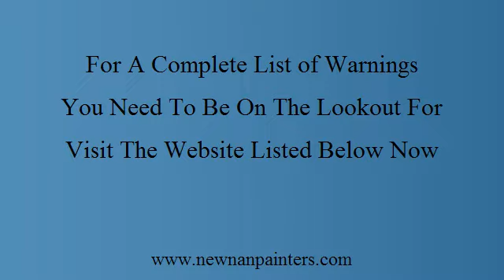Peachtree City Painters - Warning 5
Peachtree City Painters

Don't just hire any painter.  Get the proper information to make an informed decision.

For the past 17 years it has been my goal to provide you with quality and service like no other.  I want to thank you in advance for allowing me to bid for your business.  I look forward to helping further beautify your home.

This short video may save you a huge headache in your search for peachtree city painters.

One key to a great paint job is communication.  Not only for quality, but also for comfort level.  Beware of warning number five: no english on job site.